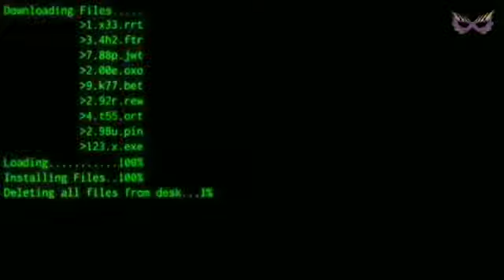hacker attitude status🎭, hacking attitude status 🎭,tech rohit, whatsapp-Android-Hacking--status.